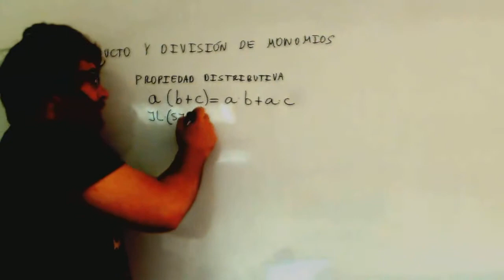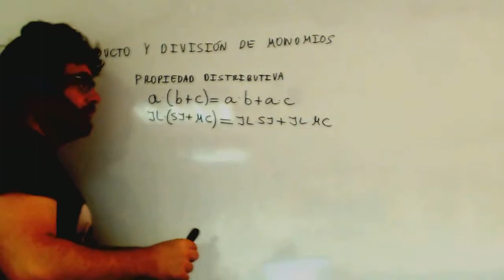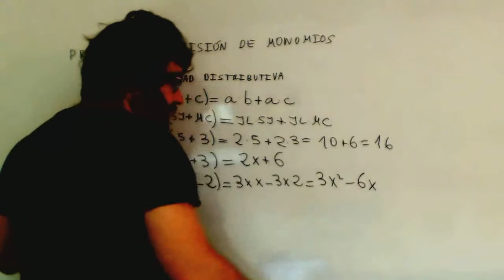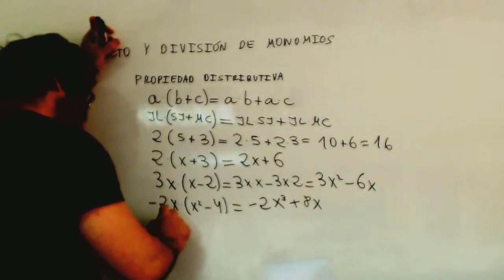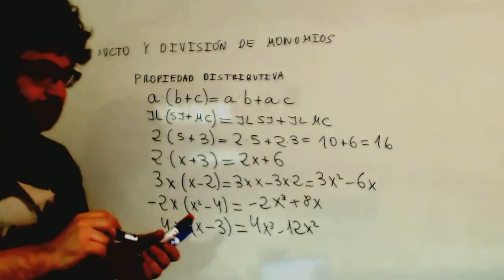Propiedad distributiva Matematicas 1º ESO Academia Usero Estepona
Propiedad distributiva Matematicas 1º ESO